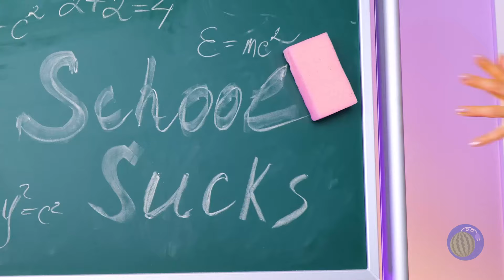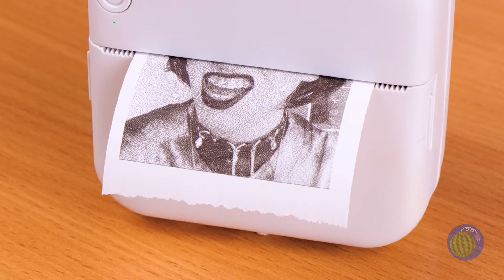Fieses Mädchen vs. Nettes Mädchen *Wie man KOSTENLOSE DIY-FIDGETS aus Müll macht*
Das böse Mädchen hat all die coolen Zappelphilipps, die sie einem guten Mädchen vorführt. Aber die Gute ist schlau und weiß, wie sie diese Zappelphilippe aus dem Müll umsonst herstellen kann. Sie kann Pickel basteln, einen rennenden Regenbogenfreund basteln, eine alte Puppe verwandeln und andere coole Sachen.

00:00 Noppen
01:10 Nimm nicht den falschen
01:52 Diese Maus weiß, wie man unerwartet auftaucht
02:30 Die Nuss, die man nicht essen darf
02:59 Sei nicht sauer, drück einfach zu
03:25 Überwindung der Schwerkraft
04:20 Bist du heute glücklich oder wütend? / Wende-Krake
05:59 Welches Outfit wählst du? / Anziehpuppe
07:07 Diese Einhörner sehen so echt aus!
07:53 Wie lang ist dieser Strohhalm?
08:51 Ändere die Haarfarbe in einer Minute